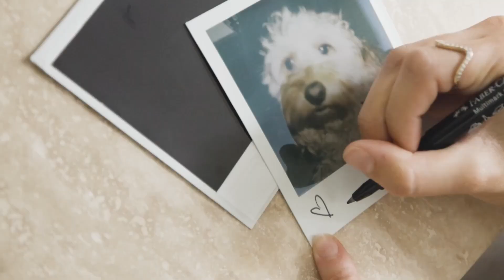Innovation Living Malloy Sofa Bed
The longtime favorite Malloy sofa bed from Innovation Living features a queen size sofa bed. This Danish sofa bed is constructed with a durable matt black steel frame, high performance fabric, and soft feather mix cushions.

As of May 1, 2024, discover this elegant sofa bed in our showroom in Los Angeles County and why it's considered a longtime favorite.

Contemporary Lifestyles Furniture
18406 Hawthorne Blvd.